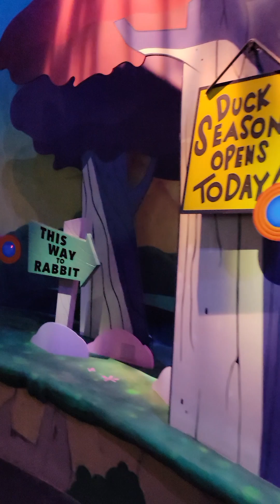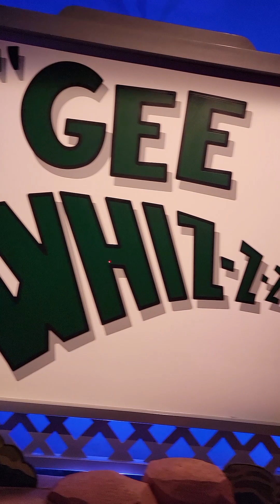Ani-Mayhem Full Ride at Warner Bros. World Abu Dhabi